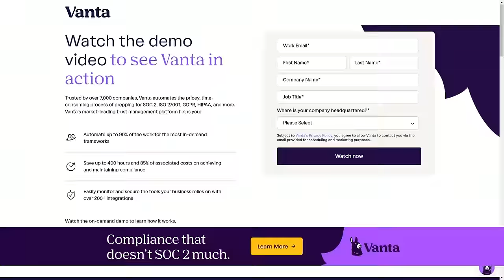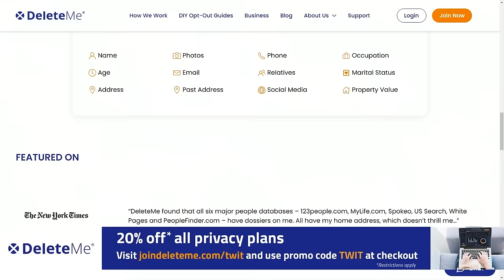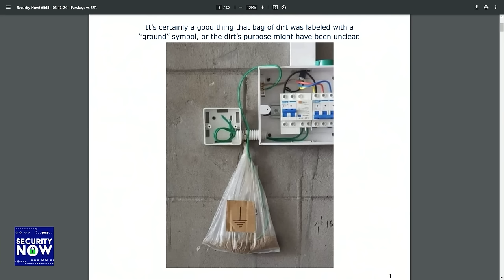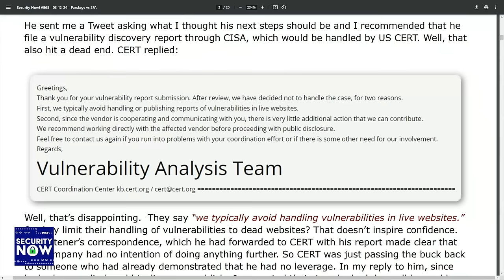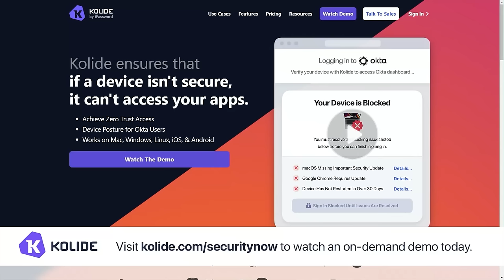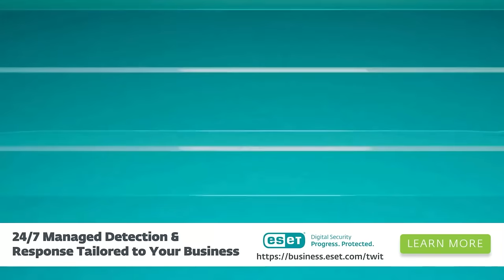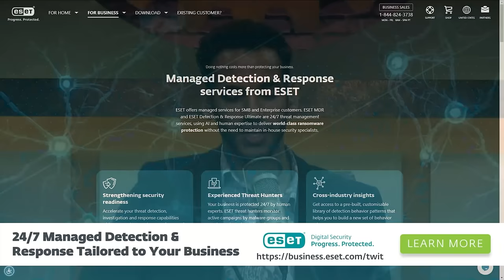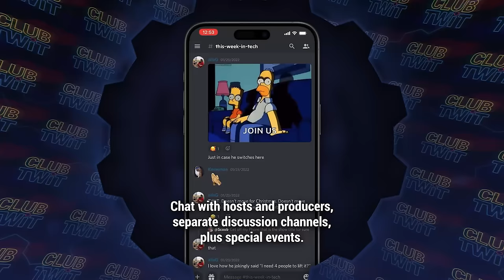Passkeys vs. 2FA - Unhelpful CERT, VMware patch, Signal 7.0 Beta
• VMware needs immediate patching
• Midnight Blizzard still on the offensive
• China is quietly "de-American'ing" their networks
• Signal Version 7.0, now in beta
• Meta, WhatsApp, and Messenger -meets- the EU's DMA
• The Change Healthcare cyberattack
• SpinRite update
• Telegram's end-to-end encryption
• KepassXC now supports passkeys
• Login accelerators
• Sites start rejecting @duck.com emails
• Tool to detect chrome extensions change owners
• Sortest SN title
• Passkeys vs 2FA

Hosts: Steve Gibson and Mikah Sargent